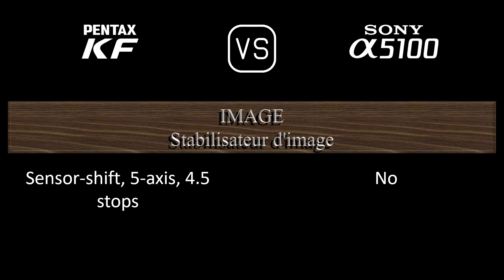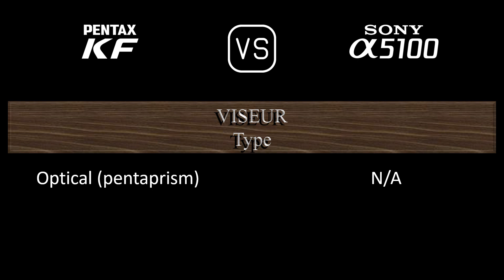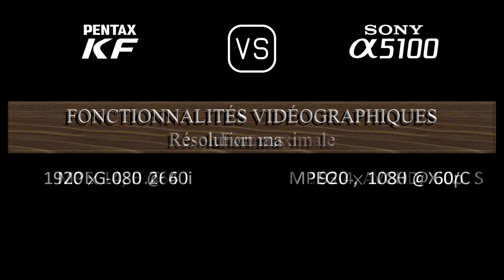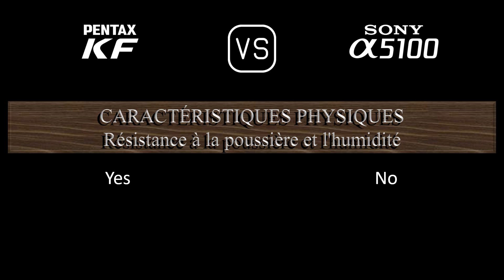Pentax KF vs. Sony A5100: Une Comparaison de Caractéristiques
Cette vidéo fournit un aperçu des fonctionnalités du Pentax KF et du Sony A5100 dans une comparaison de caractéristiques (comparison of specifications).

00:24 LANCEMENT
00:32 BOÎTIER
00:41 CAPTEUR D'IMAGE
01:05 IMAGE
01:21 OPTIQUE ET MISE AU POINT
01:50 ÉCRAN
02:10 VISEUR
02:22 FONCTIONNALITÉS PHOTOGRAPHIQUES
03:23 FONCTIONNALITÉS VIDÉOGRAPHIQUES
03:39 STOCKAGE
03:43 CONNECTIVITÉ
04:12 CARACTÉRISTIQUES PHYSIQUES
04:32 AUTRES CARACTÉRISTIQUES